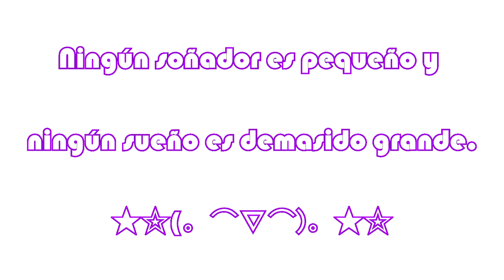Hong Kong VLOG + Una Mexicana en China o(◕ ‿ ◕)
◍•ᴗ•◍❤ SELECC­­­IONA MOSTRAR MAS ^u^ ◍•ᴗ•◍❤